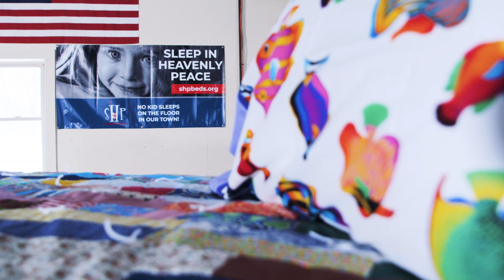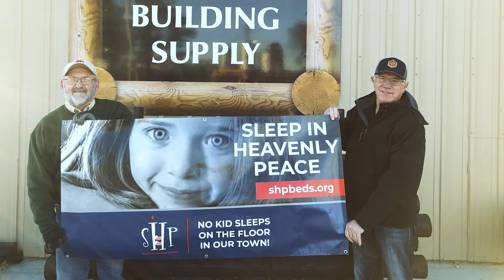American Red Cross - 2021 Everyday Hero - Kieth